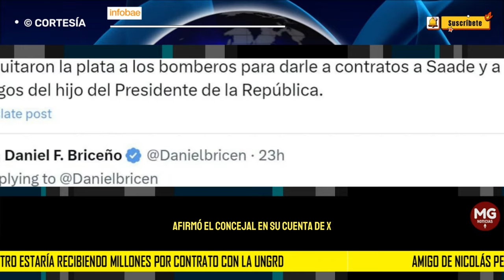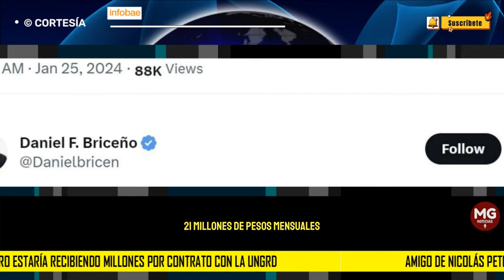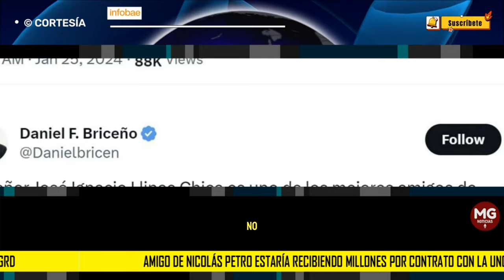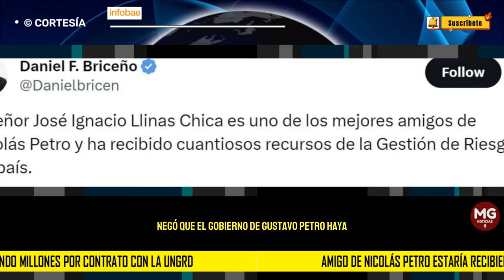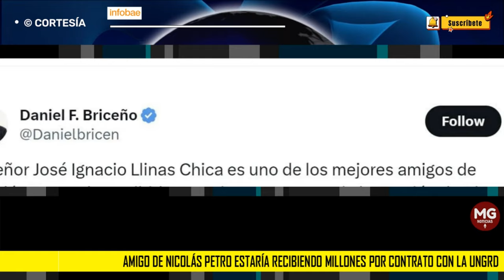ALERTA ⚠️ AMIGO DE NICOLAS PETRO ESTARÍA RECIBIENDO MILLONES POR CONTRATO CON LA UNGRD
El concejal de Bogotá y abogado Daniel Briceño reveló un listado de personas que, para la vigencia de 2023, aparecían como contratistas de la Unidad Nacional para la Gestión del Riesgo de Desastres (Ungrd). En la lista aparece una identificada como José Ignacio Llinás Chica, que sería cercano a Nicolás Petro, hijo del presidente Gustavo Petro.
INFOBAE